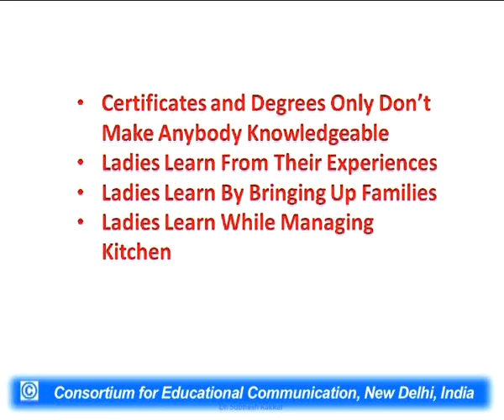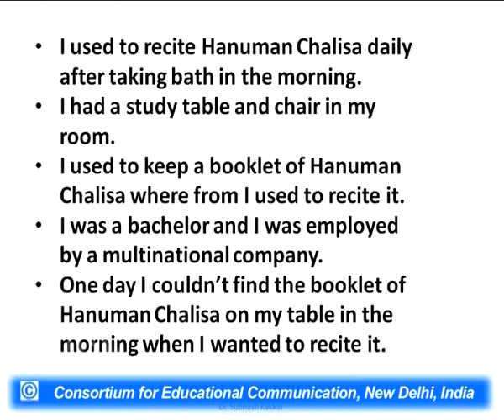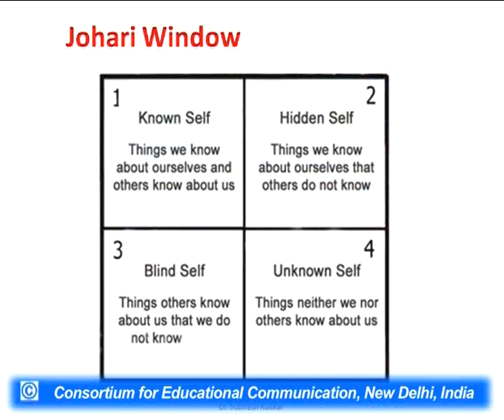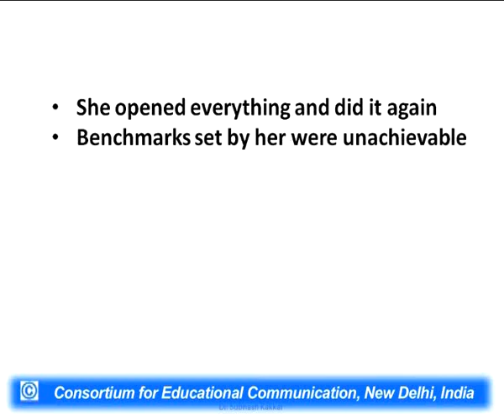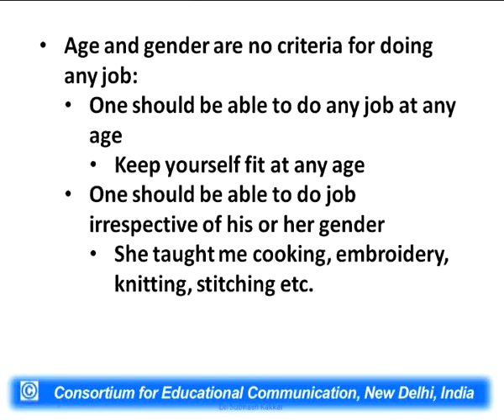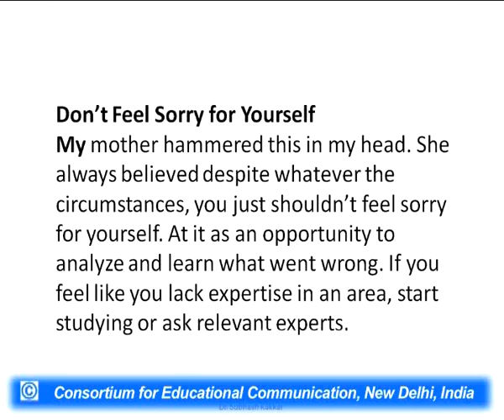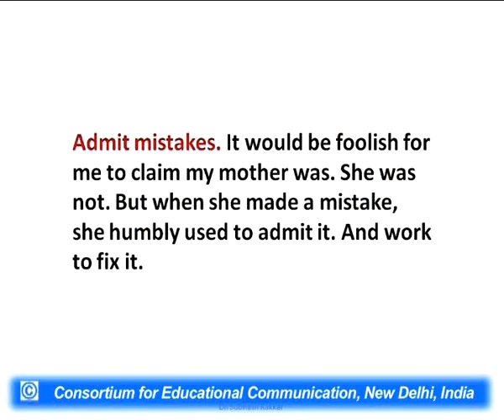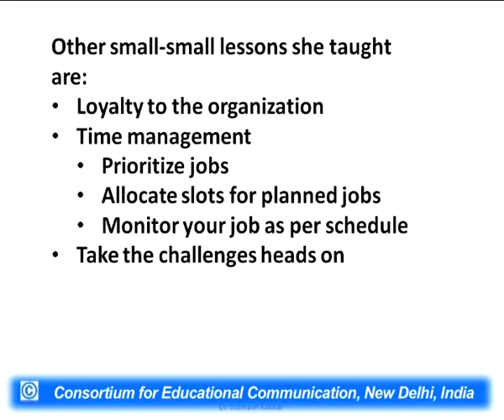Management Principles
This Lecture talks about Management Priciples